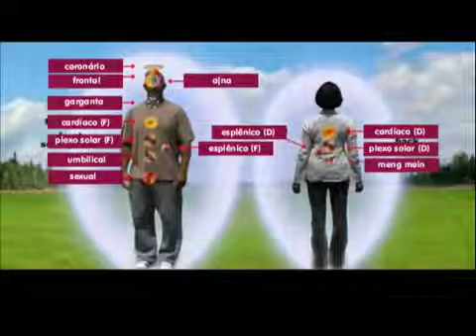Demonstrativo de Técnica da Cura Prânica para Harmonização e Limpeza dos Chakras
Estas práticas bioenergéticas, neste estilo, é como ensinamos no CURSO DESPERTAR DAS ENERGIAS

É animado em audiovisual, sonorizado e explicado ponto a ponto.